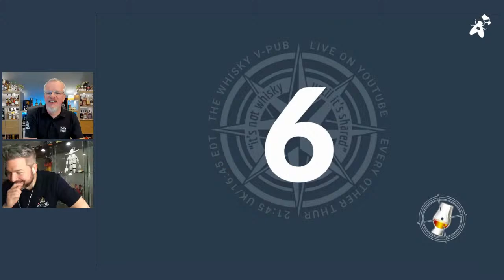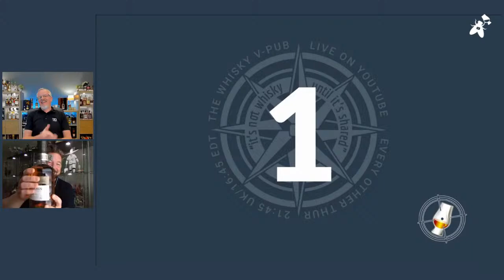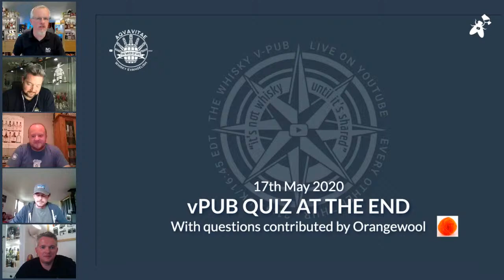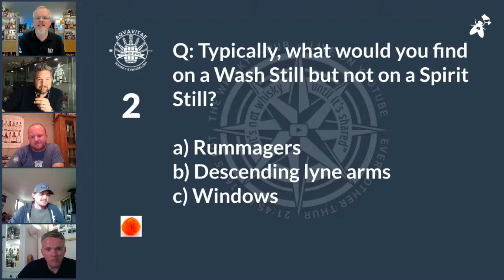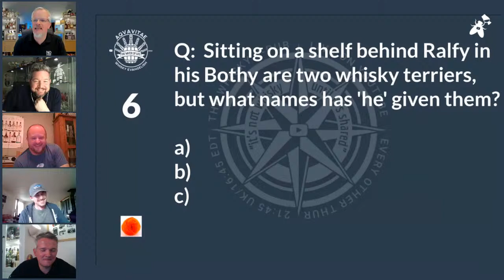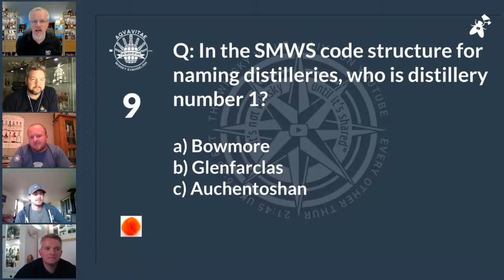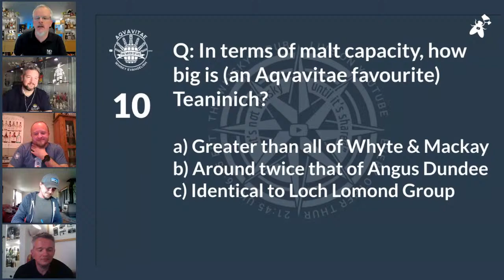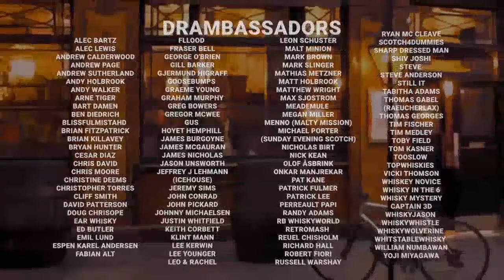vPub Live - Extended Opening 17th May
More whisky community time and an uncorking or two. Quiz at the End, of course, and perhaps a wee go at Is it a Speyside?